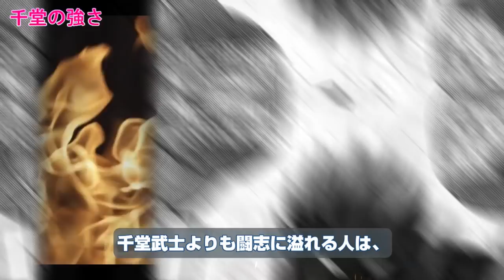【はじめの一歩】千堂武士の強さと魅力を徹底解説！やっぱり幕の内一歩戦が一番の見どころ！？【祝寅年】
幕の内一歩の永遠のライバルである千堂武士は、一歩が引退後もフェザー級で大活躍をしています。

他のボクサーをも圧倒する破壊力！観客を虜にするカリスマ性！
今や最も世界チャンピオンリカルド・マルチネスに近い男に成長しました。

千堂武士の魅力と強さを徹底解説します！
幕の内一歩、ヴォルグ・ザンギエフ、アルフレド・ゴンザレスなどの名勝負も盛り込みました！

0:00 千堂武士の強さ
0:36 千堂武士の魅力
2:58 一歩戦が一番
6:37 輝かしい戦績

出典：はじめの一歩　森川ジョージ

ブログを作成しました！よければお立ち寄りくださいませ♪